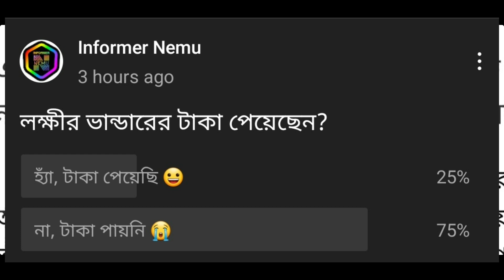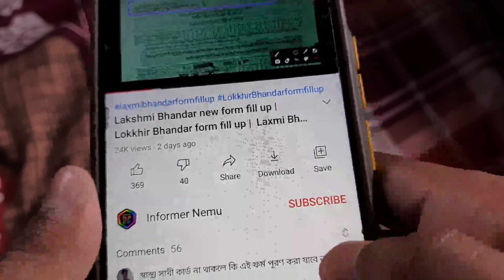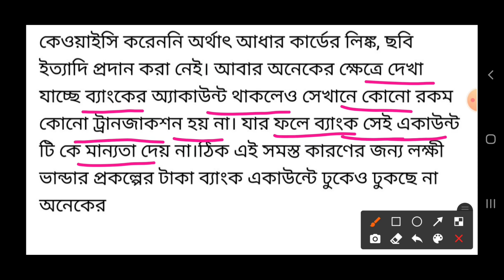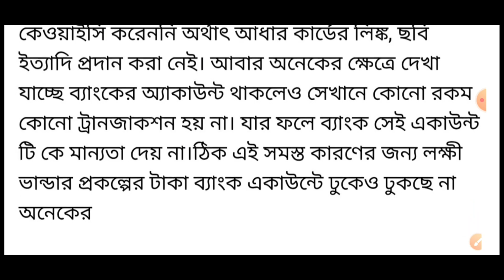Lakshmir Bhandar Money List | Lakshmir Bhandar Status Check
Lakshmir Bhandar Money List
Lokkhir Bhandar
Lokkhir Bhandar Online Status Check
Lokkhir Bhandar SMS not Received
Lakshmir Bhandar next installment payment
lakhmir Bhandar SMS not received
Laxmir Bhandar SMS not received
Laxmir Bhandar SMS
Laxmi Bhandar final SMS
Lokkhir Bhandar status
Lokkhir Bhandar SMS
Laxmir Bhandar final SMS problem
Lakshmir Bhandar toll free number
laxmi Bhandar SMS
Lokkhir Bhandar complain number
lakshmi bhandar status check problem
lakhir vandar status check problem
lakhir vandar prakalpa status check
lakhir vandar application status
laxmi bhandar prokolpo sms
lakshmi bhandar sms
lokhir bhandar
lokkhi bhandar form fill up
laxmi vander form fillup
lakhmir bhandar
laxmi bhandar sms not received
lakhir vamdar
lokhir bhandar sms
Lokkhir Bhandar taka
lokkhir bhandar form fill up
lakshmi bhandar taka
lakshmir bhandar
lakhmir bhandar status check
lakshmir bhandar
lakshmir bhandar final sms
Lakshmir Bhandar beneficiary list
laxmi bhandar sms
laxmi bhandar prokolpo Documents